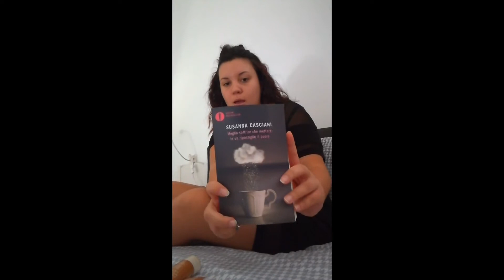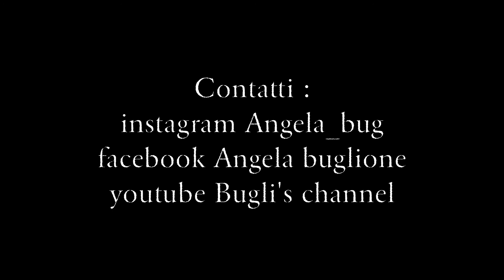Video Haul Saldi seconda parte :)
Finalmente ecco a voi la seconda parte dello shopping con i saldi , spero che il video vi piaccia , ci vediamo al prossimo video :)